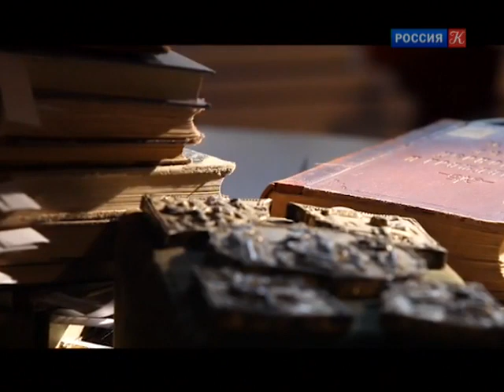Протоиерей Сергий Булгаков. "Друг Жениха" / Библейский сюжет / Телеканал Культура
Библейский сюжет. Протоиерей Сергий Булгаков. "Друг Жениха"

В начале 1918 года, когда все рушилось, он стал священником. Потом были страшные годы – "бред разведок, ужас чрезвычаек" – Крыма Гражданской войны. "Философский" пароход. Голодный Стамбул. Сын, оставленный в России в качестве заложника, чтобы отец ничего лишнего в эмиграции не писал… Одним из итогов этих испытаний стала книга трилогии профессора-пастыря об Иоанне Крестителе, "Друг Жениха".